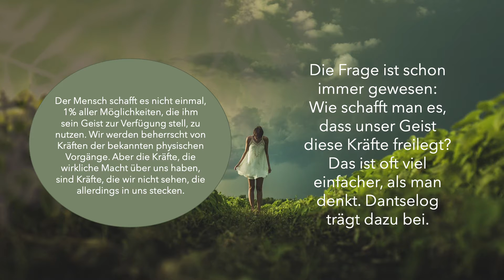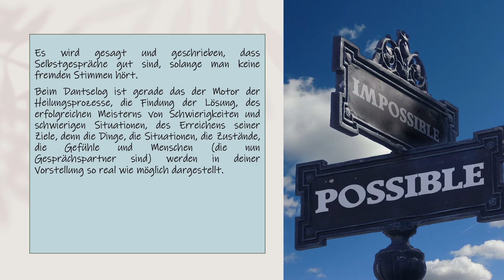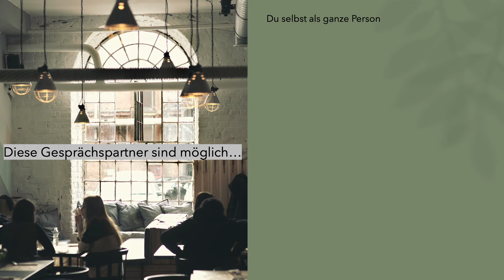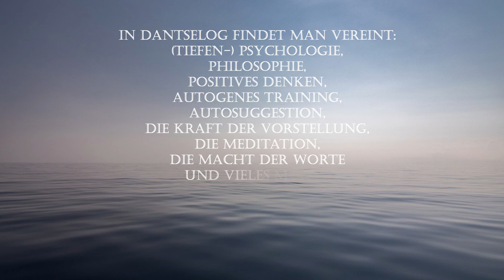"Dantselog – Band 1"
DANTSELOG – Die revolutionäre Selbst-Dialog-Kommunikations-Technik zum Lösen von Problemen. Teil 1: Die Dantselog-Lehre

Das Grundlagenbuch: Was ist Dantselog? Ursprünge und Wirkweisen des Dantselogs und seine erstaunlichen Erfolgsgeschichten

Dantselog verändert Leben!

Heil- und Lösungsfindungstechniken mit erstaunlichen Ergebnissen!

Entdecke dein Potenzial und schiebe deine Grenze weit über den Horizont!

Wie kannst du Millionen Leben verwandeln und transformieren? Wenn du inspiriert bist, den Unterschied zu machen, dann ist alles möglich.

Du schaffst es, weil du nicht wusstest, dass es unmöglich ist.

Erforsche und erkunde deine Möglichkeiten! Nutze dafür das verblüffende Potenzial der DantseLogik-Wissenschaft – über globale Grenzen hinweg!

Lebensverändernde Logiklösungen und unglaubliche Erfolgs- und Heilungsgeschichten durch Dantselog:
Karriere fördern; Gehaltserhöhung bekommen; Konkurrenten überflügeln; Stress bewältigen und Burnout verhindern; Entscheidungen und Willen Dritter positiv beeinflussen, leider auch negativ manipulieren; den eigenen Willen und eigene Wünsche durchsetzen; sportliche Höchstleistungen ohne Doping erreichen; hartnäckige psychische Beschwerden und Traumata bewältigen; Vergangenheit durchleuchten wie bei einer Hypnose; Heilung schwerer Krankheiten unterstützen; therapieresistenten Patienten endlich helfen; Depression, Bulimie, Magersucht völlig heilen; Abnehmen und Gewicht verlieren; schwierigste Lösungen finden, d.h. auch aussichtslose Probleme lösen; Liebe, Selbstbewusstsein und Selbstvertrauen stärken; bei Reden vor Menschen Sicherheit erlangen; Krisen, Blockaden und Ängste beseitigen; Trennungen abwenden und Beziehungen wieder zusammenführen; Pechsträhnen und Unglücksphasen stoppen; Mobbing, Selbstzerstörung, Wut, Trauer und Frust bewältigen; die Kontrolle über belastende Situationen erlangen; sexuelle Kraft und Potenz erhöhen, d.h. Impotenz und sexuelle Schwäche bekämpfen; Leistung und Motivation steigern; Gedächtnis trainieren; Konzentration stärken; Amnesie rückgängig machen und das Vergessene auch aus der Kindheit zurückholen, um so zum Beispiel Missbrauchsfälle zu erkennen und vieles mehr.
Wo und wann immer du kannst, beseitige die Barrieren zwischen den Menschen und dem Wissen und den Möglichkeiten. Lasse den Nervenkitzel und die Aufregung einer innovativen Art das Wissen zu interpretieren wieder aufleben. Auch du kannst Wunder herbeiführen. Dantselog makes lives change!

Die Kunst zu haben, zu erreichen, was du willst, wann du willst, wie du willst.

Mit Dantselog, findest du endlich die richtige Lösung, heilst dich selbst und erreichst deine gewünschten Ziele.